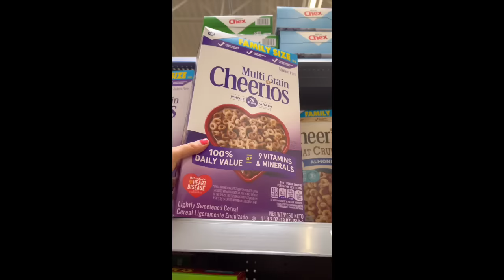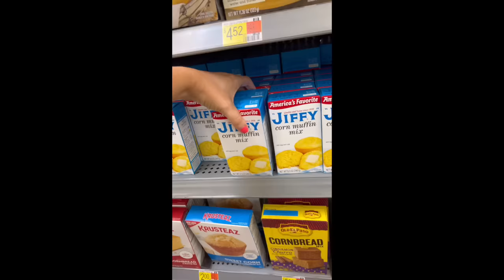I had a dream about the GENDER OF OUR BABY!!!